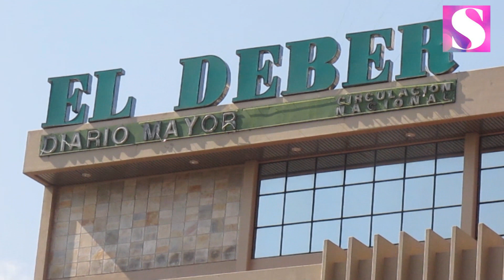15 Personajes cruceños reconocidos describen de Santa Cruz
15 Personajes cruceños reconocidos describen de Santa Cruz